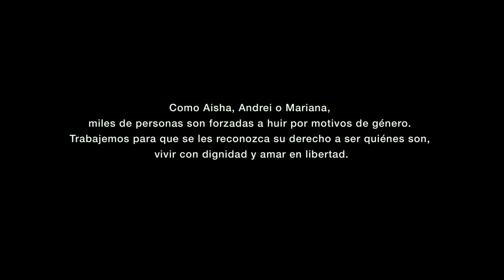Seis historias de refugio por género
Violencia de género, matrimonio forzado, mutilación genital, orientación sexual e identidad de género, feminicidio, esterilización forzada, aborto selectivo, crímenes de honor, trata de personas con fines de explotación sexual. Estas son algunas de las principales causas de persecución que obligan a muchas personas a pedir RefugioPorGénero.

* Un vídeo de CEAR con la intervención de:

Bruno Sevilla
Elena Vilaplana
Lina Forero
María Fernández Prat
Mary
Sidoine Boris
Silvana Longo

Dirección: Julián Elizalde
Guionista: Mercè Sarrias
Supervisión de contenidos: Equipo CEAR
Coordinador de proyecto: Pablo Zareceansky
Director de producción: Xavier Resina
Ambientación: Ester Garcia
Montaje: Iván Guarnizo
Vestuario: Olga Rodal
Maquillaje: Natalia Albert
Sonido: Bernat Gras
Directoras de casting: Irene Roqué, Anna González
Ayudante de dirección: Àlex Vila
Ayudante de producción: Marc Panades
Coordinadora de producción: Raquel Bonell
Ayudante de cámara: Patricia Torres
Auxiliar de cámara: Óscar Gutiérrez
Eléctricos: Pablo Abad, Rubén Bernad
Subtítulos rusos: Aida Ramazanova

Y la colaboración de Kinolux, DELUXE 103 y Harmonica Rental.